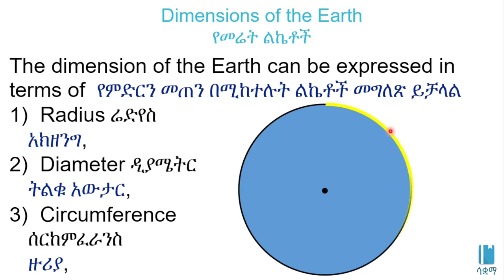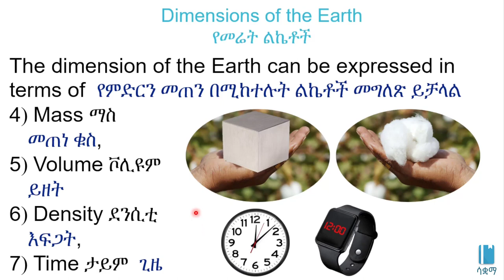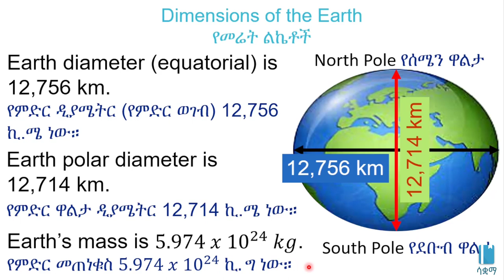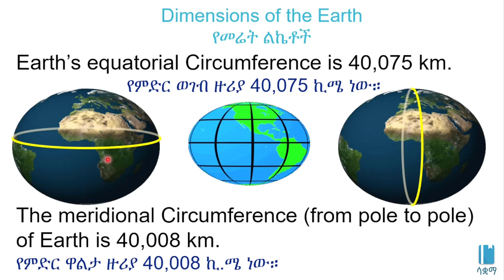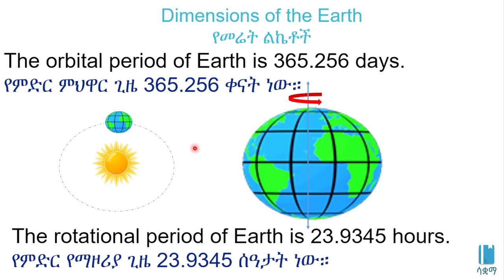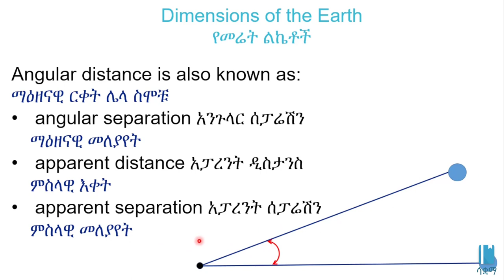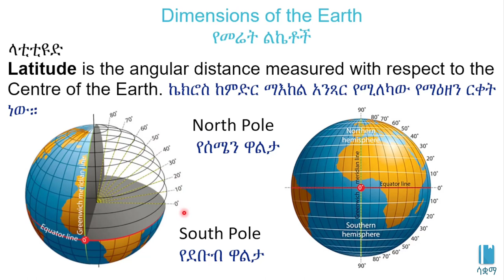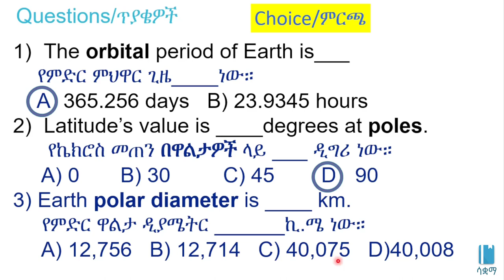Grade 7 General Science Unit 6: Shape and dimensions of Earth | የምድር ቅርፅ እና ልኬቶች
በዚህ ቪዲዮ ውስጥ ስለ ምድር ቅርጽ እንማራለን። የተሰራውም በ7ኛ ክፍል አጠቃላይ ሳይንስ ምዕራፍ 6 ላይ ተመስርቶ ነው። በሳቋማ (ኤጁኬሽን ፎር ኢትዮጵያ) ስር የተለቀቁ የቀለም ቪዲዮዎች ከኢትዮጵያ ስርዓተ ትምህርት ጋር የሚስማሙ ናቸው።

In this video, we are going to learn about the shape of the Earth. It is based on Unit 6 of Grade 7 of the Ethiopian curriculum. The academic videos published under Saquama (Education for Ethiopia) are in line with the Ethiopian curriculum.